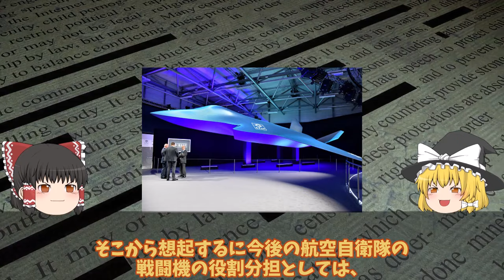【ゆっくり解説・軍事News】自衛隊ついにF3戦闘機GCAPモックアップ翼に超異変デルタウイングか！国連もビビる次期XF9驚異的開発スピードが悪魔的？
引用・転載「出典：海上自衛隊ホームページ」
引用・転載「出典：航空自衛隊ホームページ」
引用・転載「出典：陸上自衛隊ホームページ」